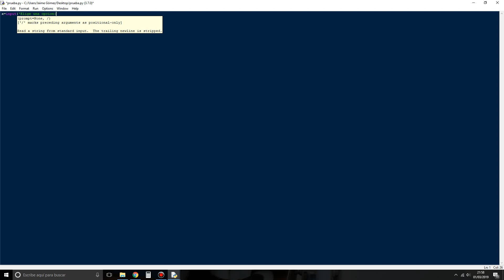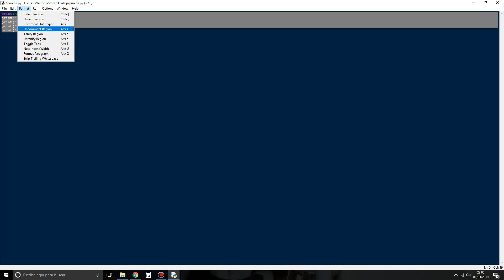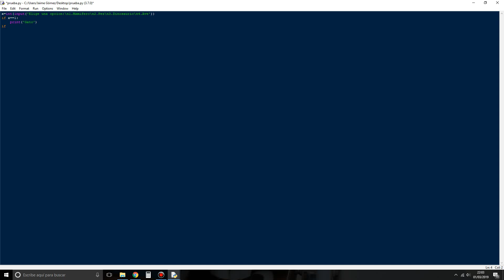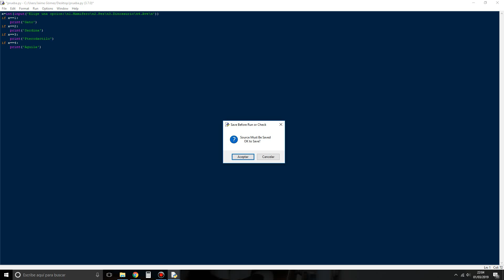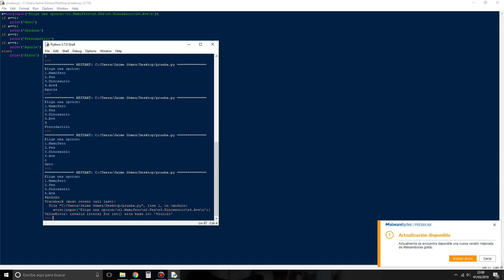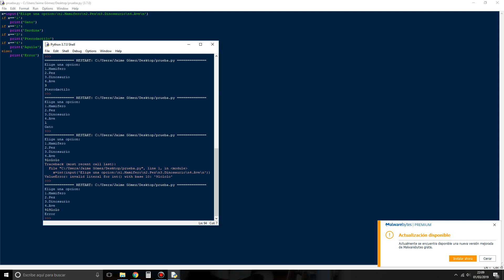Programación con Python #3 | Estructuras IF